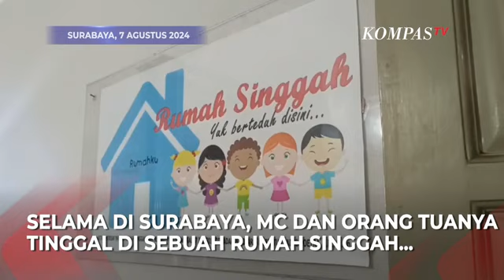Seorang Anak di Surabaya Gagal Ginjal Akibat Gemar Konsumsi Makanan Instan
KOMPAS.TV - Seorang Anak di Surabaya Gagal Ginjal Akibat Gemar Konsumsi Makanan Instan